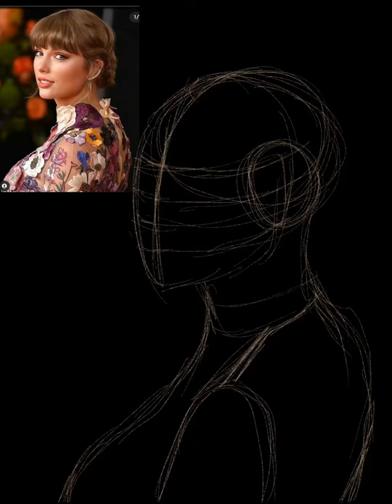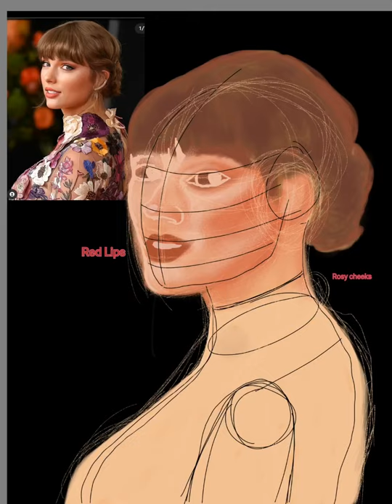Taylor Swift Grammy Awards 2021| Portrait Digital Painting (Apurva Dhar/ nikzdh.) art Tutorial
Taylor Swift Portrait 2021
Autodesk software used
Gadget: Apple iPad and ipencil

Remix wildest dreams, Willow and bad blood songs

I am  a skilled artist Graphic Designer
Without any edit practicing REALISTIC PORTRAIT DIGITAL PAINTING
 Portrait photo of Taylor Swift taken from random Instagram search.